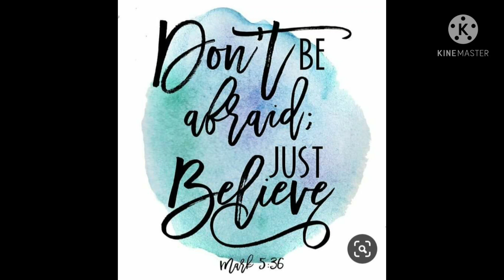May 14, 2021